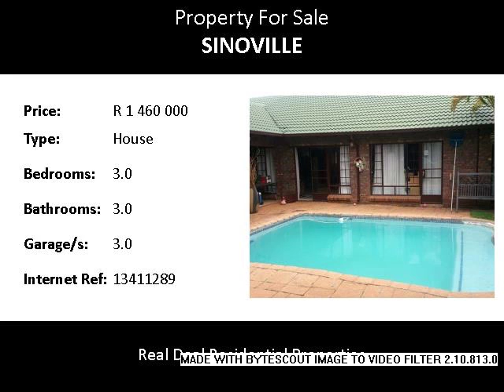3.0 Bedroom House For Sale in Sinoville, Pretoria, South Africa for ZAR R 1 460 000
Bedrooms: 3.0
Bathrooms: 3.0
Garages: 3.0
Price: R 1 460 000

Property Description:

Family home offers 3 bedrooms, 3 bathrooms, 3 living areas, kitchen, study and office.  Separate scullery.  Lapa and swimming pool.     Built-in braai.   Built-in bar. 3 garages and double carport.  Wendy house.  Air conditioning unit and cooling fans.  Outside building with toilet.